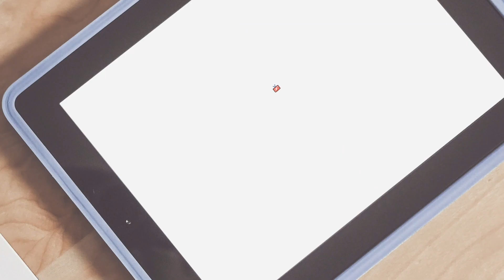화분에 심긴 다육이 9종 5만원 무료배송! 무지개다육 화분채배송 다육이택배 무료배송 분갈이안해도 돼요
화분에서 키우던 다육이 득템찬스!
화분채배송해 드립니다.
종류도 많고 이쁜화분채 그대로 무료배송.
분갈이 안하셔도 됩니다!

무지개다육
서울시 서초구 염곡말길1
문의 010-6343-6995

たにくしょくぶつ[多肉植物]